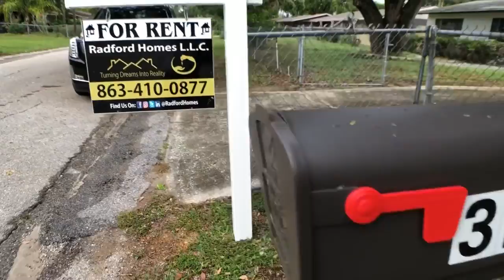Open House Event RadfordHomes